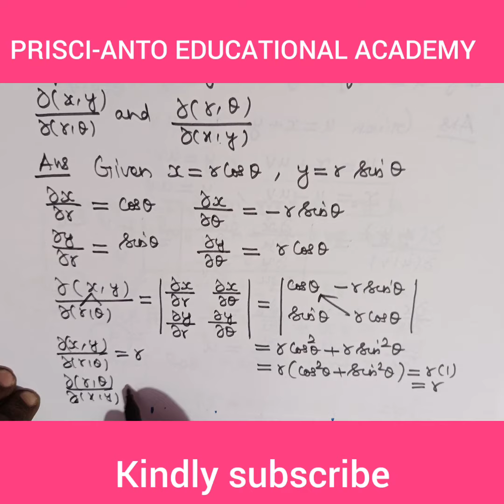Partial derivative problem####jacobian###example####Part-A question####